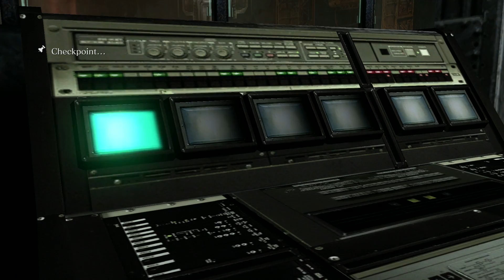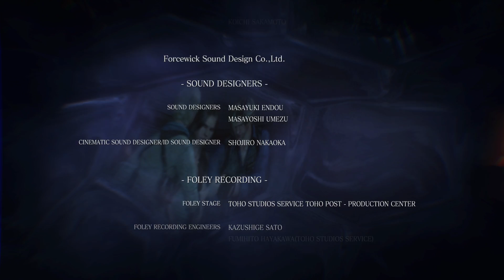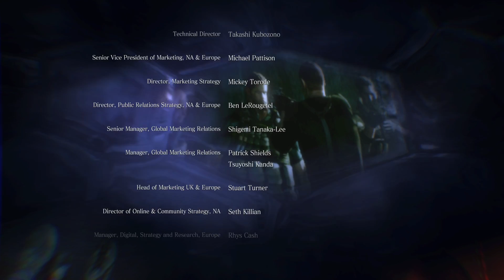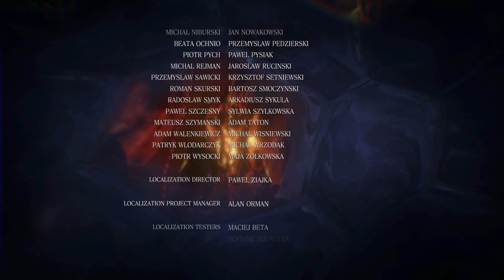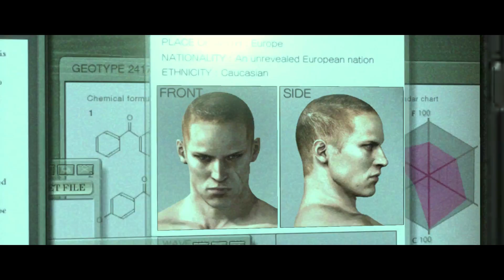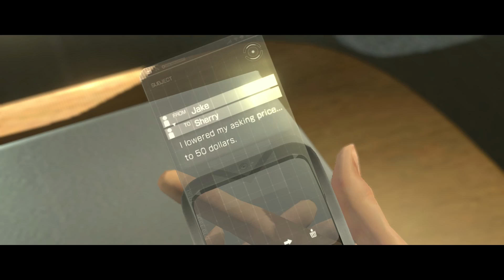RESIDENT EVIL 6 Jake Part 5